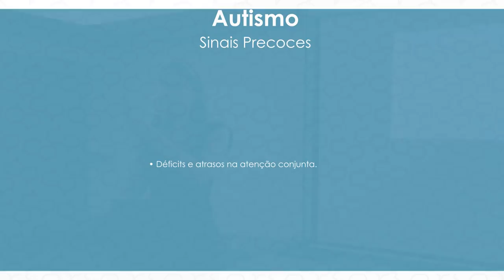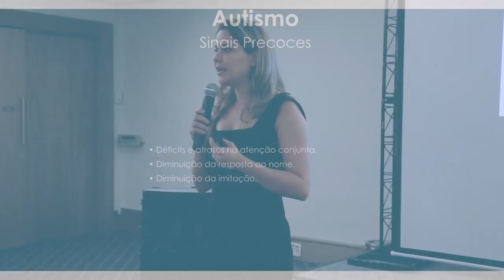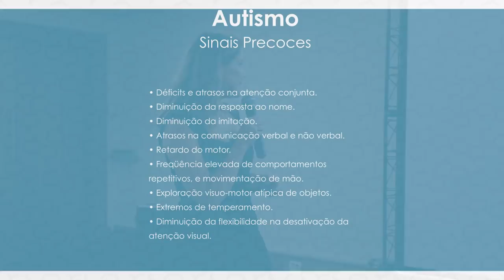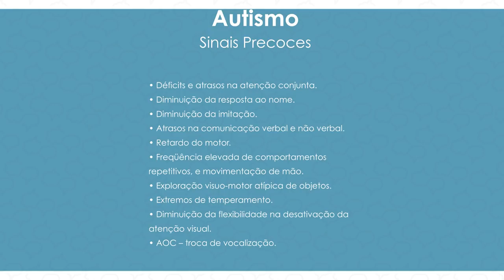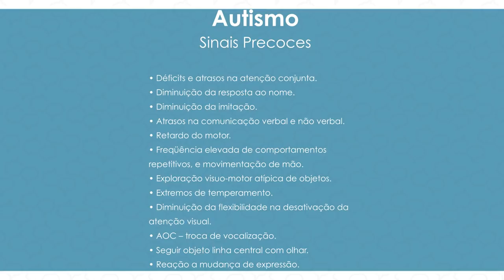Autismo - 12 Sinais de Autismo Precoce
Oi Pessoal!

Nosso último vídeo da série do mês sobre as palestras ministradas em setembro! Hoje vamos falar sobre 12 sinais de autismo precoce, ou seja 12 sinais que aparecem em crianças de até 2 anos, com esta lista pais e terapeutas podem aprender a reconhecer melhor os sintomas do espectro precocemente.

Muita Luz!